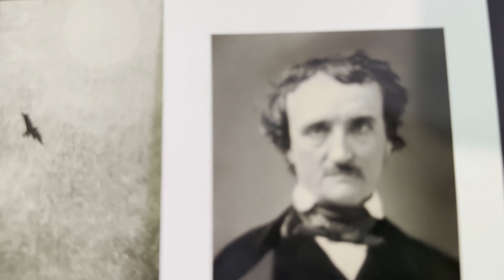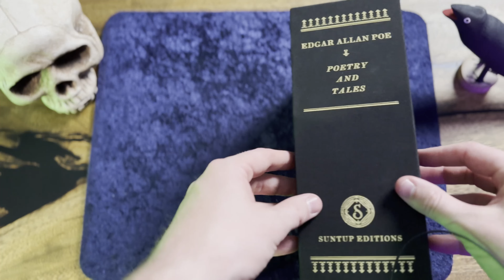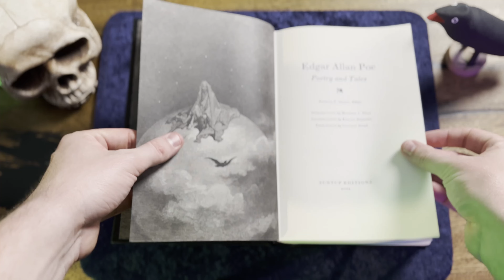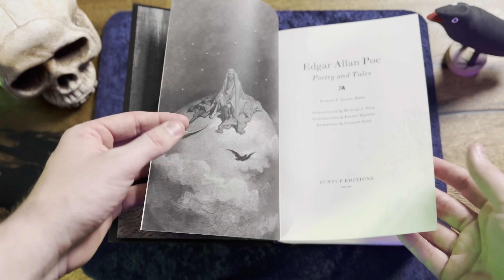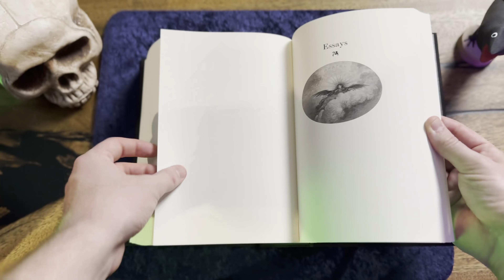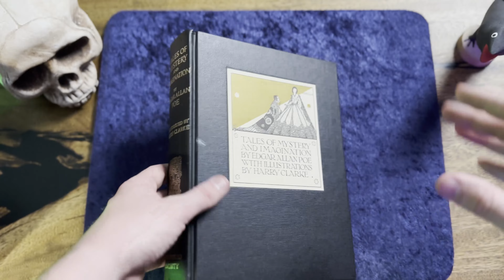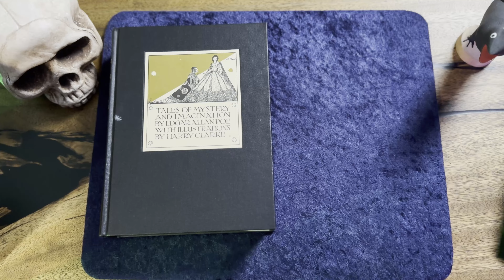Edgar Allen Poe: Poetry and Tales - Suntup Editions AE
The only thing as BIG as Edgar A. Poe's impact on the horror genre is the size of this TOME from Suntup Editions. Take a look at this wonderful amalgamation of Poe's works - a complete collection that is a must have for any fan of Poe!